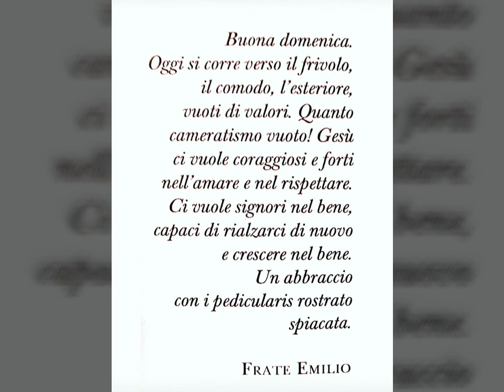frate Emilio Romeri